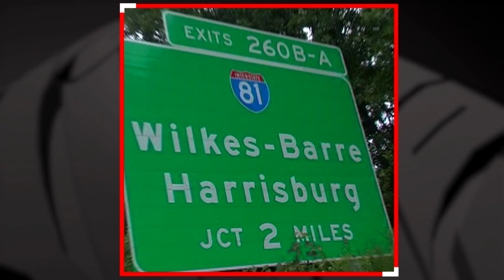Ride Along with Ron Guidry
Ride Along with Ron Guidry gives you a glimpse of Gator you've likely never seen before.